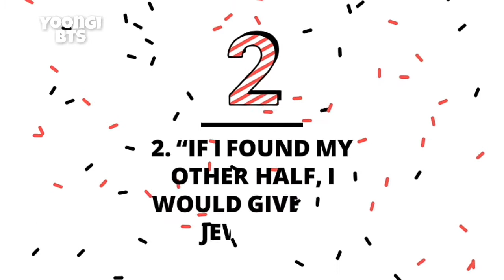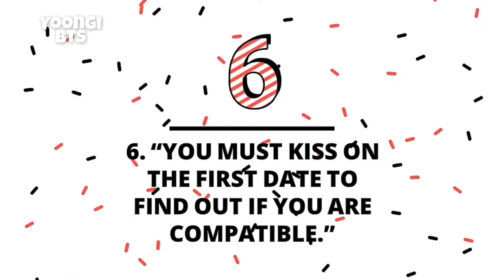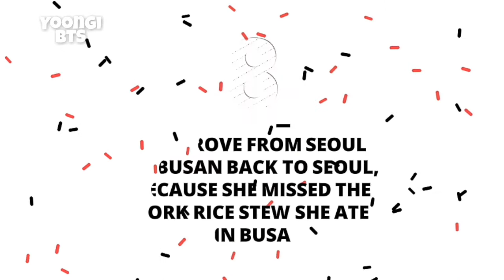The 9 Best Pieces Of Advice On Dating Given By Korean Celebrities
Hi (=

Korean celebrities gave advice on dating and here are 9 of the best (and funniest) ever given.

Video design : me / yoongi BTS

"Shahed - Indian Fusion" is free to use anywhere as long as you credit Shahed.